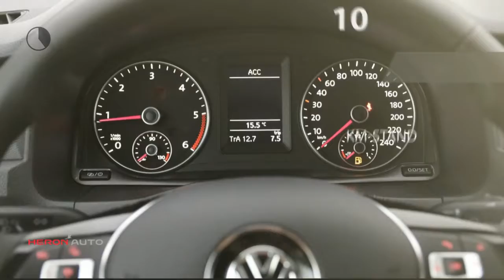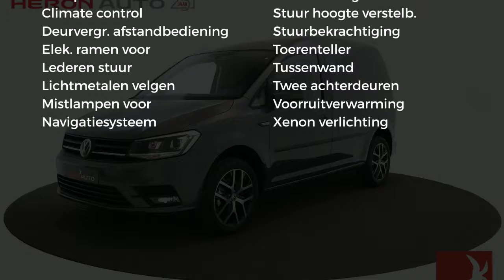Volkswagen Caddy | Exclusive Edition | Navigatie | Led Koplampen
Merk: Volkswagen
Model: Caddy
Type: | Exclusive Edition | Navigatie | Led Koplampen
Bouwjaar: 2018
Vermogen: 75 kW
Cilinderinhoud: 2.000 cc
Aantal cilinders: 4
Brandstof: diesel
Transmissie: handgeschakeld
Gewicht (leeg): 1.250 kg
Max trekgewicht: 1.400 kg
Carrosserievorm: commercial truck (5 drs)
Kleur: grijs

Accessoires:
* Achterdeuren
* Achterruitverwarming
* Airbags voor
* Airconditioning
* Bedrijfswagenhoogte standaard
* Bedrijfswagenlengte standaard
* Bijrijdersstoel
* Buitenspiegels in carrosseriekleur
* Buitentemperatuurmeter
* Bumpers in carrosseriekleur
* Carkit
* Centrale deurvergrendeling
* Centrale deurvergrendeling afstandbediend
* Climate control
* Derde remlicht
* Lederen stuurwiel
* Lichtmetalen velgen
* Mistlampen voor
* Navigatiesysteem
* Parkeersensoren
* Radio
* Ramen in achterdeuren
* Rechter buitenspiegel
* Reservewiel
* Ruitenwisser achter
* Startonderbreking
* Stoelen in hoogte verstelbaar
* Stuurbekrachtiging
* Toerenteller
* Tussenschot
* Voorruitverwarming
* Xenon verlichting
* Zij-airbags
* Zijdeur
* Zijschuifdeur rechts
Omschrijving:
Uit Voorraad leverbaar. De nieuwe Caddy Exclusive Edition. Met o.a. Xenon/Led , Adaptive Cruisecontrol, Navigatie, etc, etc. Prijs is exclusief BTW en Kosten rijklaar maken.Voor meer informatie belt u met Gerben Stortenbeker 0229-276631

Aanbieder: